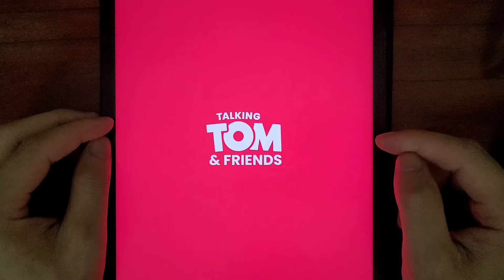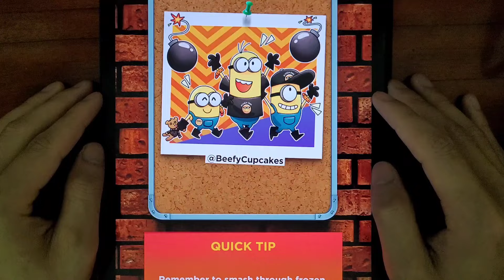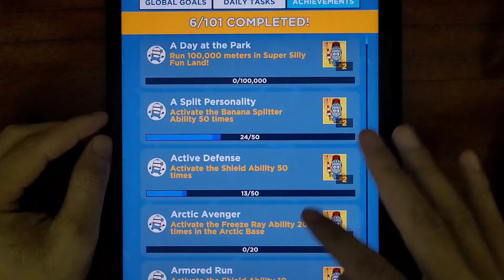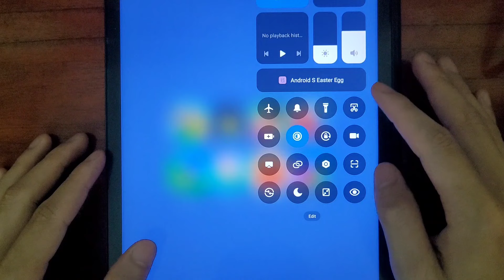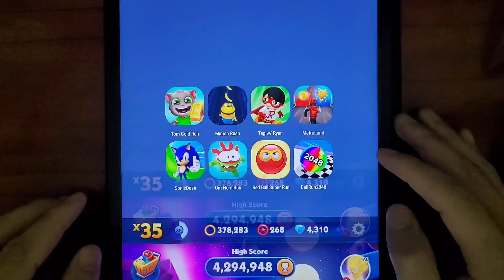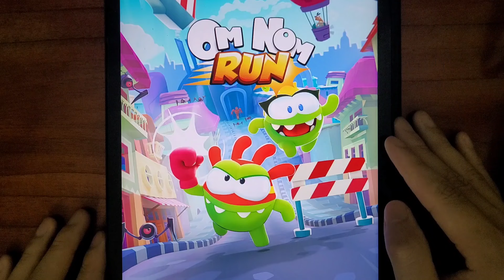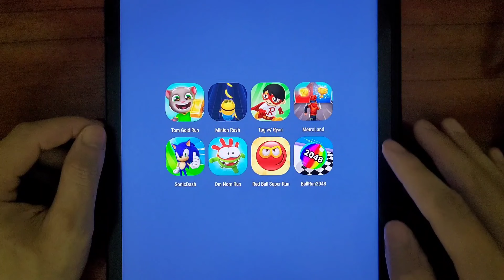Tom Gold Run, Minion Rush, Tag with Ryan, MetroLand, Sonic Dash, Om Nom Run, Red Ball Super Run